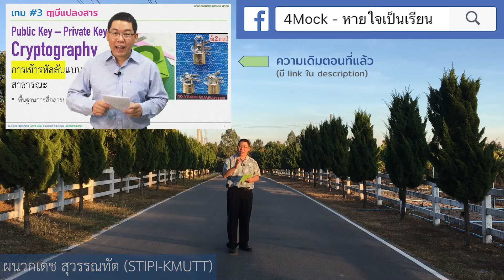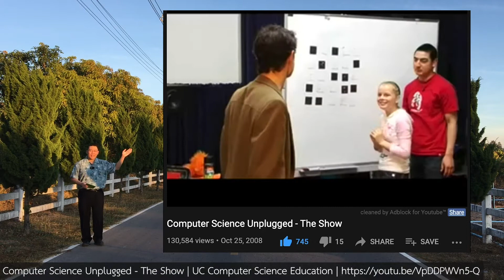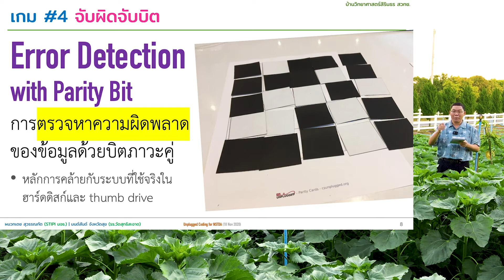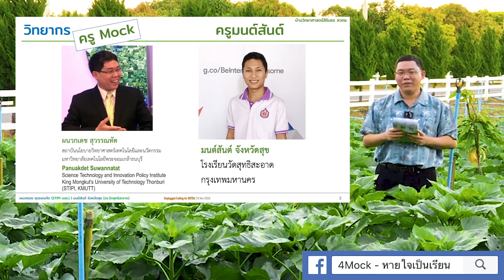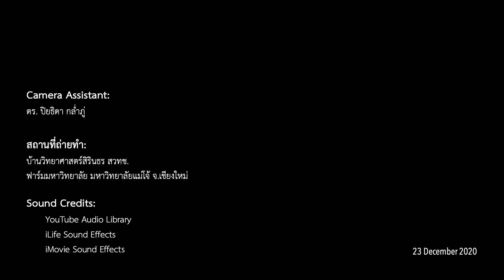Error Detection with Parity Bit | Unplugged Coding for 7th Graders at NSTDA - part 6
ตอนที่ 5: เกมจับผิดจับบิต
เกมสนุกๆ จาก CS Unplugged ที่แฝงเนื้อหาด้านการตรวจหาความผิดพลาดของข้อมูลด้วย parity bit (บิตภาวะคู่) เป็นการเชื่อมโยงเนื้อหาต่อเนื่องจากหัวข้อเลขฐานสอง และการปกป้องข้อมูลจากการแก้ไข  นักเรียนจะเล่นเกมโดยผลัดกันเป็นผู้สร้างความผิดพลาดให้กับข้อมูลที่เตรียมไว้ แล้วให้เพื่อนทายว่าข้อมูลบิตใดที่ผิดพลาด  เริ่มต้นจากข้อมูลขนาดเล็ก นักเรียนอาจใช้วิธีจำข้อมูลทั้งหมดได้ แต่เมื่อข้อมูลใหญ่ขึ้นนักเรียนจะต้องคิดหาหนทางที่จะ "จดสรุป" ข้อมูลบางอย่างไว้เพื่อให้ตรวจหาข้อผิดพลาดได้ง่ายขึ้น หัวข้อนี้สามารถนำไปสู่หัวข้อที่ซับซ้อนมากขึ้นในอนาคตได้เช่นเรื่องของ checksum และ ​hashing

กิจกรรม Unplugged Coding สำหรับค่ายถนนนักวิจัยรุ่นเยาว์ ปีที่ 7
ณ บ้านวิทยาศาสตร์สิรินธร สำนักงานพัฒนาวิทยาศาสตร์และเทคโนโลยีแห่งชาติ (สวทช.)
วันที่ 18 พฤศจิกายน 2563 เวลา 8:30 - 12:00 น.

วิทยากร:
ผนวกเดช สุวรรณทัต (Mock)
สถาบันนโยบายวิทยาศาสตร์เทคโนโลยีและนวัตกรรม (STIPI)
มหาวิทยาลัยเทคโนโลยีพระจอมเกล้าธนบุรี (KMUTT)

คุณครูมนต์สันต์ จังหวัดสุข
โรงเรียนวัดสุทธิสะอาด กรุงเทพมหานคร

สารบัญ
0:00 แนะนำกิจกรรม
1:28 กติกาการเล่นอย่างง่าย
3:17 วิทยากรเล่นแข่งกับนักเรียน
4:02 เคล็ดลับการเติมบิต
6:43 เคล็ดลับการจับผิด
8:24 ความคิดเห็นของนักเรียน
9:40 เฉลยกิจกรรม
13:24 สรุปกิจกรรม
14:14 ข้อเสนอแนะในการปรับปรุง
15:25 ขอบคุณ

กิจกรรม Unplugged Coding ถนนนักวิจัยรุ่นเยาว์ ปีที่ 7 ณ บ้านวิทยาศาสตร์สิรินธร สวทช.

Camera Assistant:
ดร. ปิยธิดา กล่ำภู่

สถานที่ถ่ายทำ:
บ้านวิทยาศาสตร์สิรินธร สวทช. (18 พ.ย. 2563)
ฟาร์มมหาวิทยาลัย มหาวิทยาลัยแม่โจ้ จ.เชียงใหม่ (23 ธ.ค.​ 2563)

Related Links & References

Parity magic | CS Unplugged
คำอธิบายกิจกรรมบน CS Unplugged อธิบายได้ดีมาก (ภาษาอังกฤษ)​
และมีแบบฟอร์มแผ่นรองบิตให้ดาวน์โหลด (ดูที่ Printables)

Computer Science Unplugged - The Show | UC Computer Science Education
วิดีโอสาธิตการทำกิจกรรม จาก CS Unplugged (อ.Tim Bell และคณะ)
กิจกรรมนี้เป็นกิจกรรมเปิดงาน แต่เก็บเฉลยไว้ตอนท้ายสุด

ฟาร์มมหาวิทยาลัย มหาวิทยาลัยแม่โจ้